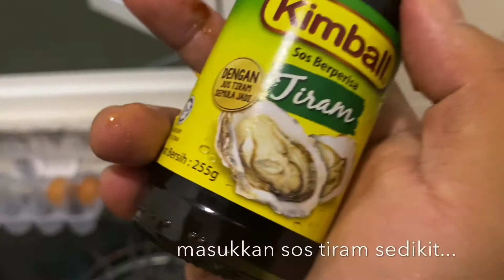#76 - Food Diary 2019 | JJCM in Malaysia | Day 2 - Phad Krapow Farid Ghani| -Brunei Adventures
Phad Krapow Krungthep Mahanakhon by Chef Farid Ghani of Semenyih !